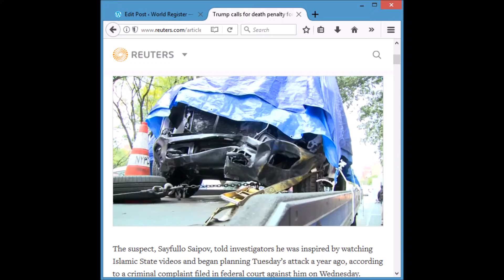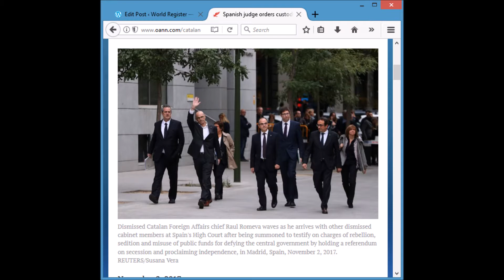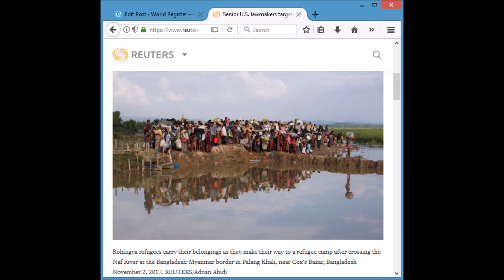World Register Report 11022017 - Bike Path Killer Wants Flag, Warrants for Catalan Leaders, Myanmar